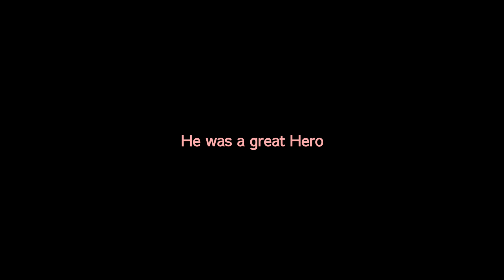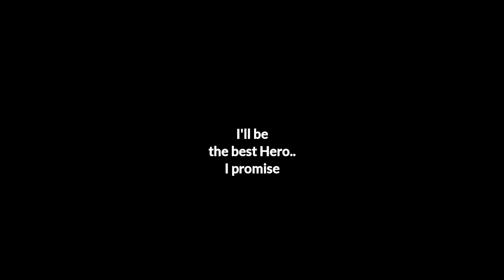Guardian Angel Deku | BkDk Angst(dead deku au)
;w; sorry, more d3aD deku AU-
You may decide how he d!3d? [plot] ^ ^
Daily Reminder: Drink Water, stay safe, And always be yourself!
EVERYONE! Stay safe💙💙Love ya!
─── ∙ ~εïз~ ∙ ───
 ˚ ✦Socials and my Other Platforms* ˚ ✦
* ˚ ✦Take Care* ˚ ✦